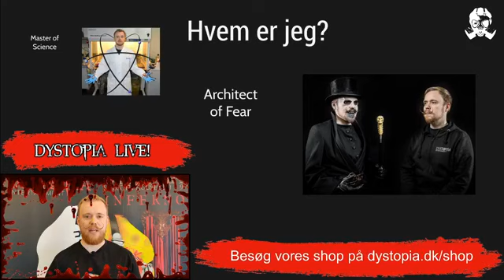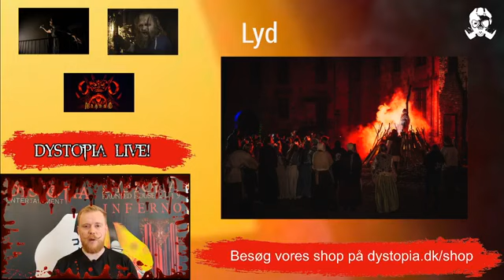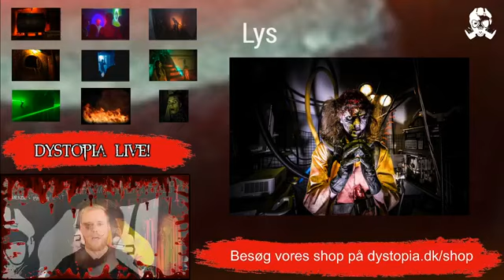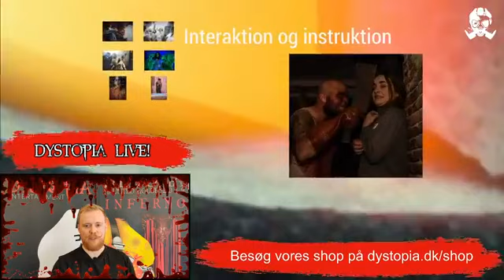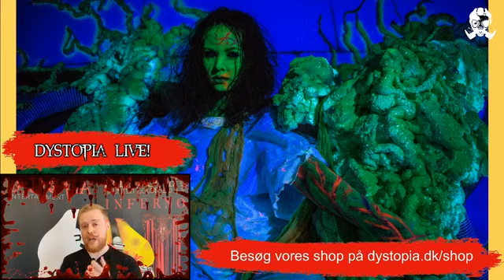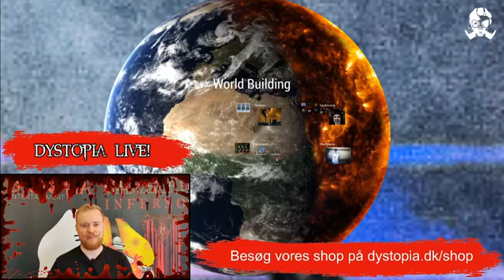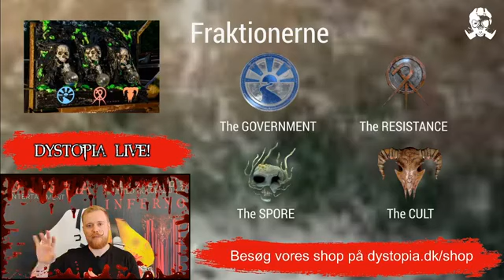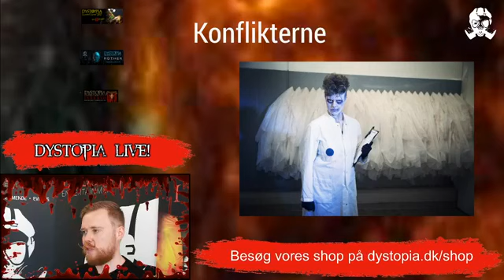HAUNTED HOUSE DESIGN + WORLD BUILDING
Architect of Fear Jonas Bøgh forklarer processerne involveret i at skabe et haunted house og universet det finder sted i.